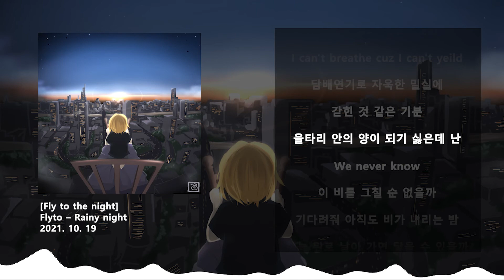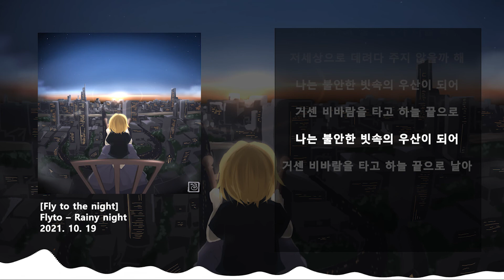Flyto - Rainy night [Official lyric video]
[Fly to the night]
02. Rainy night
lyric: Flyto
Composed: Flyto
Arranged: Flyto

Mixed & Mastered by 김녹토
Video by 김김